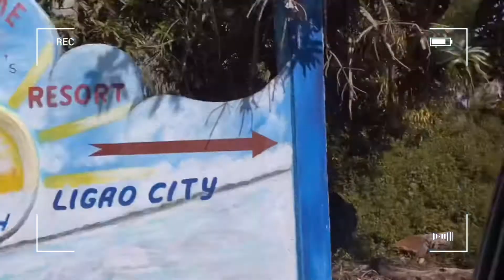Summer 2020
Hehe. Ngayon lang na upload 😋

Credits:
Waves- Fiji Blue